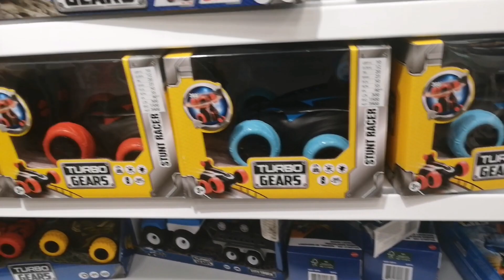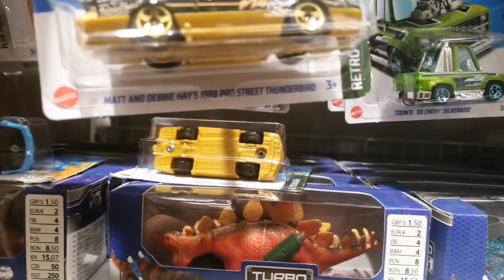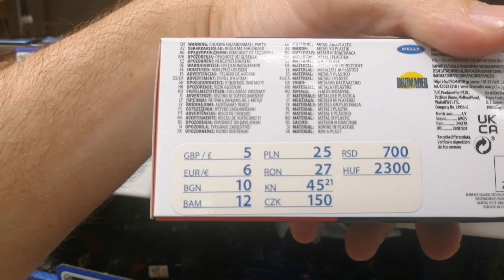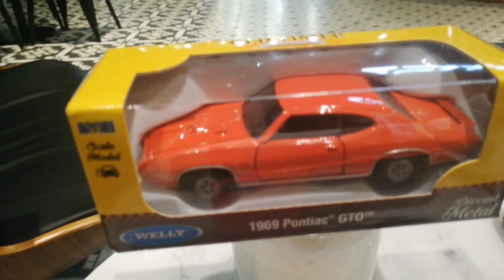‼️Hot Wheels hunting went to the other direction ‼️ check it out‼️diecast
Posjetio sam Pepco trgovinu u Zagrebu da provjerim jesu li dobili novi Hot Wheels asortiman.
U traženju HotWheels modela, naišao sam na nešto posve novo o Welly što mi se svidjelo.
Ipak, sam se odlučio za Welly modele ovog puta.
Pogledajte što sam pronašao, komentirajte, lajkajte i dijelite.
Hvala svima na vašem kliku na " pretplati se" 🙏

I visited the Pepco store in Zagreb to see if they had received the new Hot Wheels range.
In my search for HotWheels models, I came across something completely new about the Welly that I liked.
However, I decided for Welly models this time.